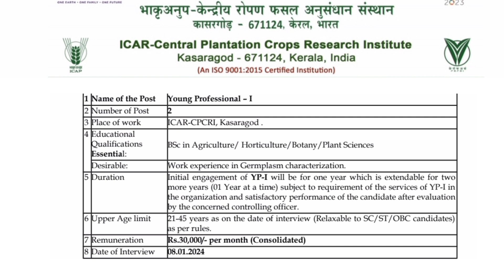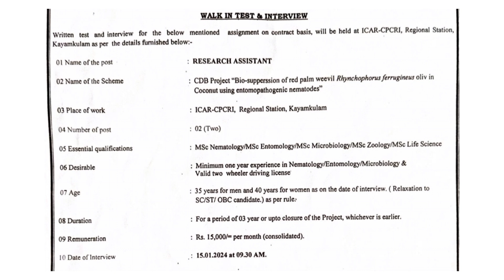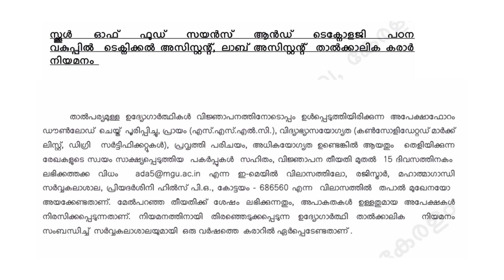ഇൻ്റർവ്യൂ വഴി ജോലി നേടാം || Life Science Job Updates|| B.Sc. Botany, Zoology, Chemistry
This video is about various temporary vacancies for post graduates and graduates in life sciences.